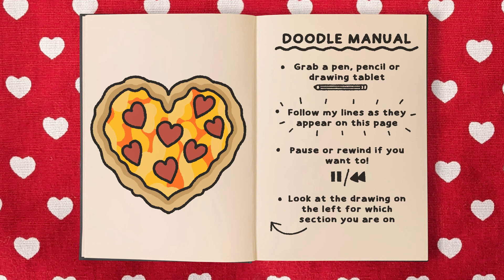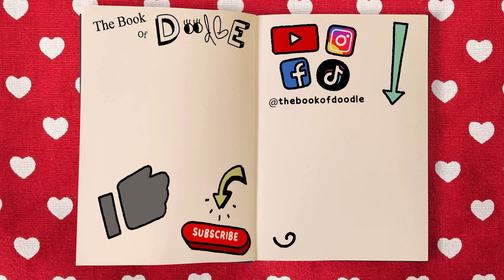How To Draw: A VALENTINE'S PIZZA HEART (Easy step by step tutorial)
Welcome to The Book of Doodle, in this video we'll be getting prepped for the most romantic day of the year, Valentine's day! No matter who your special someone is, surely they like pizza? 🍕 All you'll need is a pen, pencil or drawing tablet.

This is a brand new channel so any likes, shares and subscribers are much appreciated!